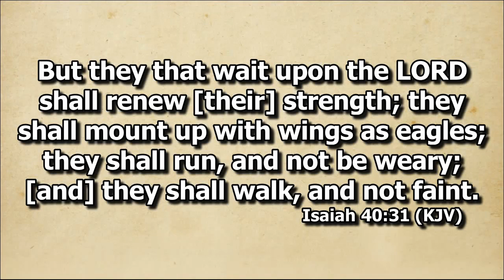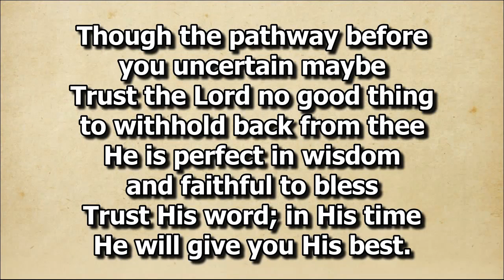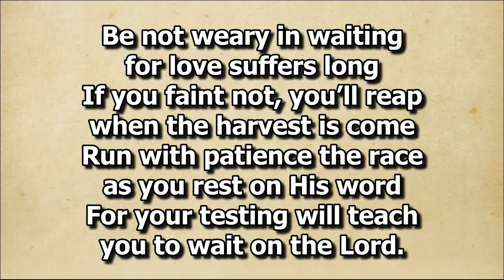Wait on the Lord Sis Lanie